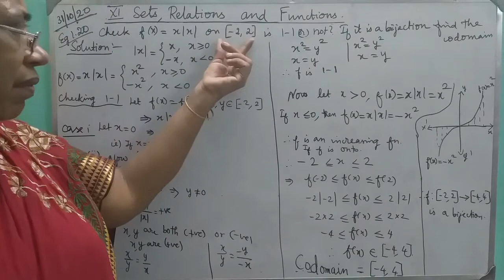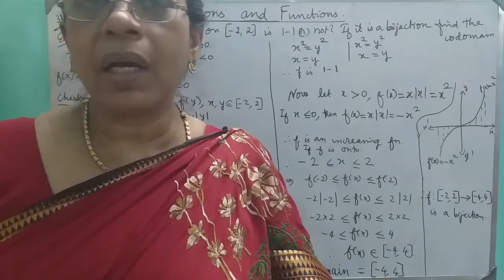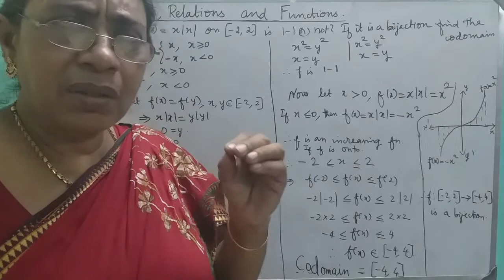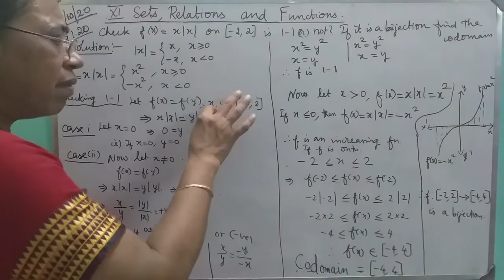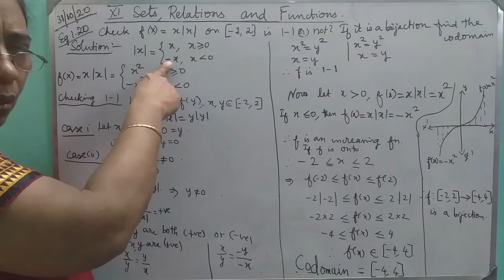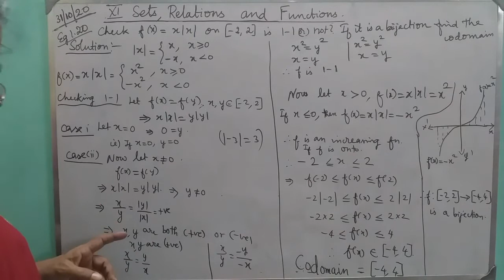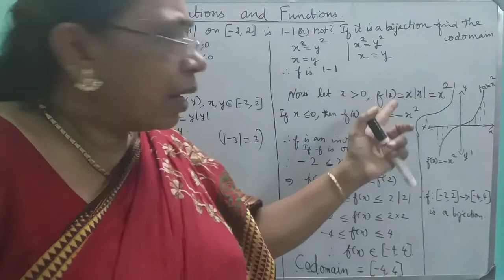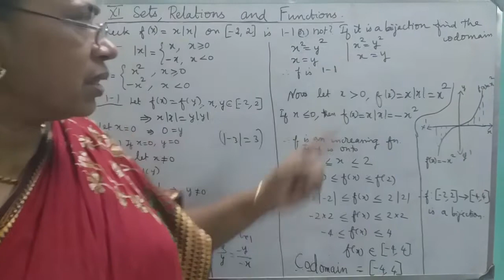MATHS WITH MAHAMUDHA : TN HSC +1 MATHS CLASS ROOM - Chapter 1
Chapter 1

Eg 1.20